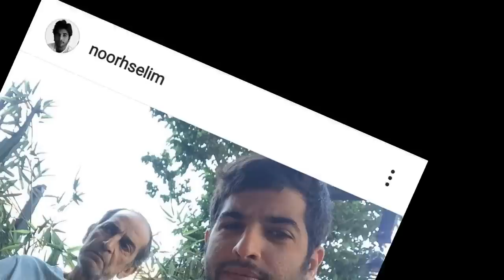عاجل : انتحـار نور ابن هشام سليم "المتحول جنسيا" بعد إن تسبب في وفاة والده مقهورا خدني معاك متسبنيش